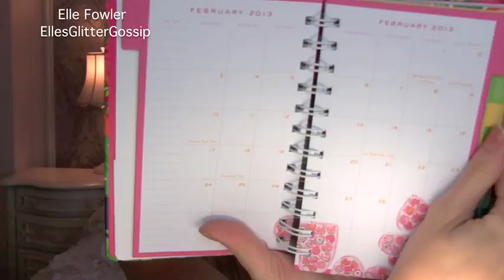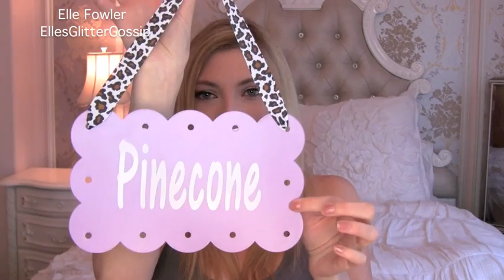School Supplies and a Happy Elle!